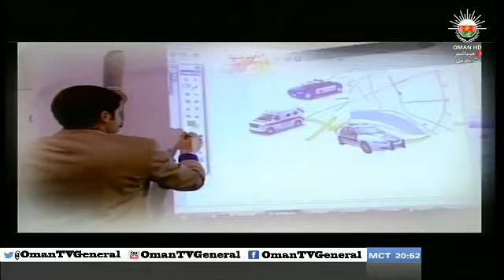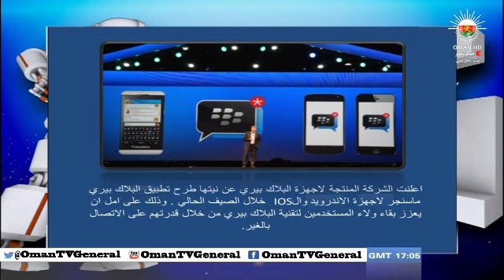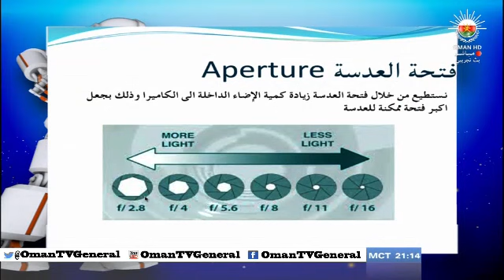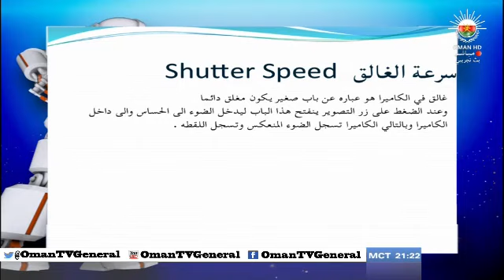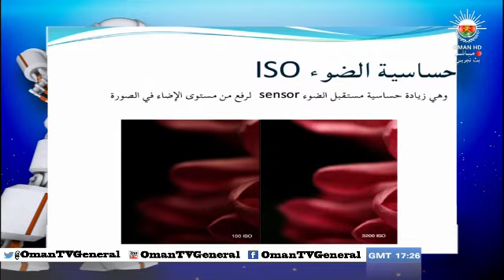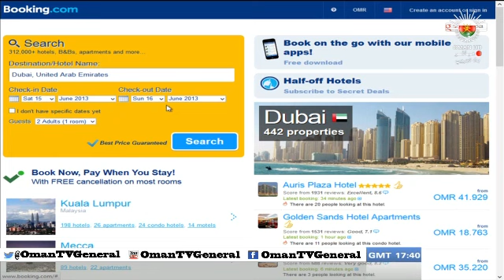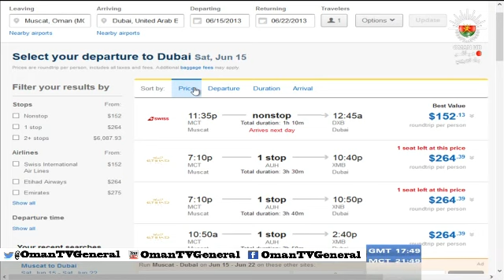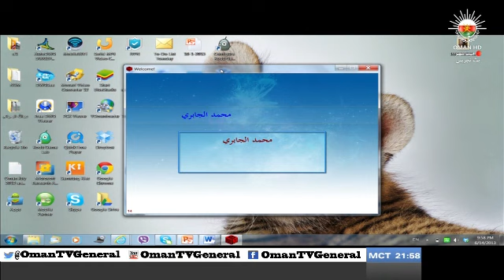رقميات - الجمعة ١٤ يونيو ٢٠١٣